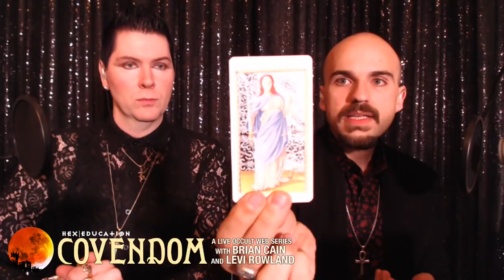Covens with Brian Cain and Levi Rowland live on Covendom.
Join Brian Cain and Levi Rowland Friday, April 26th at 7pm Central Time for Covendom: a Live Occult Web Series! This week, we discuss how crucial a coven is to the practice of Witchcraft, how you can find one, and what you should avoid!